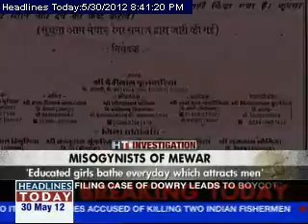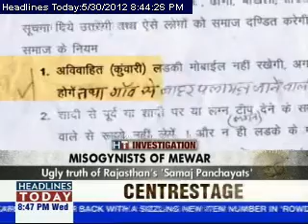Misogynists of Mewar Part 2